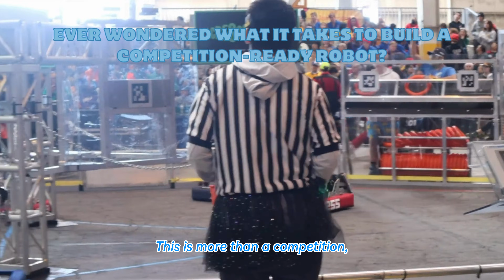Explore the FRC Challenge with Team 3255!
Join @FRCteam3255  as they take on the FIRST Robotics Competition! Watch their journey from brainstorming and building to competing and overcoming challenges. See teamwork, creativity, and cutting-edge technology in action as they aim for victory!

BNTECHGO is honored to play a role in the robotics competition, providing high-quality wiring that powers the team’s success.

🔥 Explore our premium wiring solutions for your projects